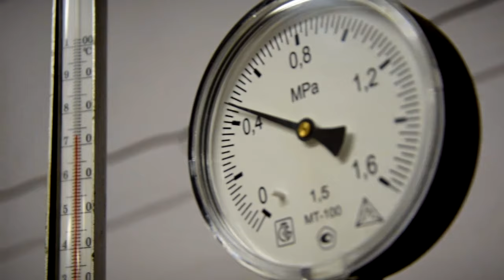В Твери стартовал отопительный сезон